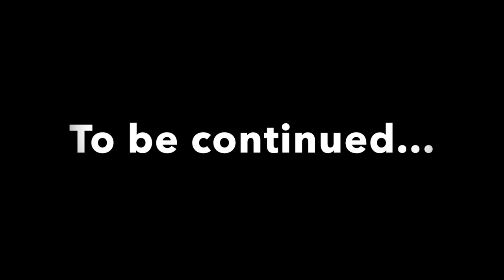STEROID VS. NATURAL BODYBUILDING -LEG WORKOUT (PART 1)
This video does not promote or condone the use of PED's it is strictly for educational and entertainment purposes only! In this video I go through a leg day with Dylan and talk about some of the pro's and cons about using PED's and what it's like.

Jesse James west will Tennyson workout greg doucette full day of eating

all my codes are here to help support the channel I  appreciate all the support in the recent videos. don't forget to like comment and sub we're chasing 1,000 subscribers by the end of this year :)